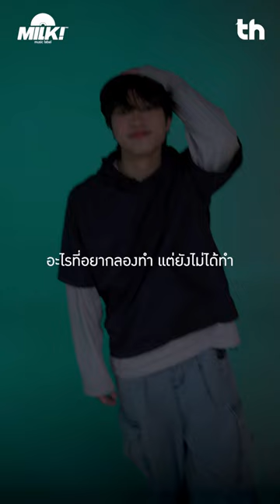Might hurt sometimes from you ที่จะพาเราไปวน 'Loop' กับ 'j.rabbit'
Might hurt sometimes from you
Everyday that I’ve been through
ซิงเกิลแรกจาก 'j.rabbit' ในเพลงที่จะพาเราทุกคนไปสำรวจความรู้สึกที่มักจะวน 'Loop'